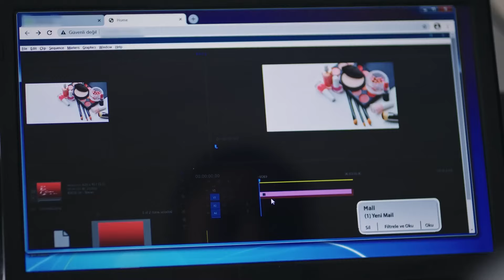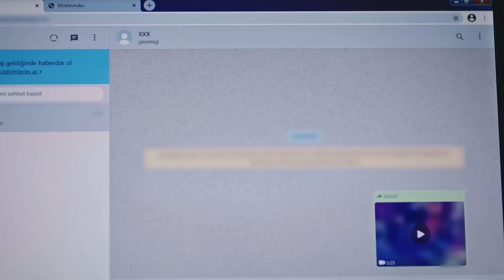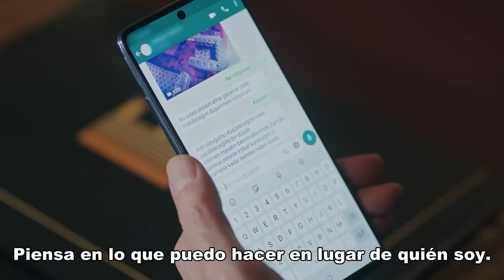Te Esperé Mucho Capitulo 19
(Subtitulo Español)

13 de Marzo, 1992. La fecha cuando Eren perdió toda su familia por un gran terremoto. Cuando a Kadir Eren le tiraron pensando que estaba muerto, tenía 17 años. Abrió los ojos. Volvió a la vida pero había perdido a su padre, a quien quería más que su propia vida. Su madre se casó con otro hombre. Kadir no volverá a aferrarse a la vida, siempre algo le hará falta, hasta que se topa con Ayliz. Ese día, el anillo del padre al que nunca había quitado de su dedo, va dando vueltas hasta los pies de Ayliz, al igual que había ido algún día hasta los pies de su madre. Después de ese instante la vida siempre volverá a reunirlos. Estos reencuentros cada vez le acercará más a Kadir hacia Ayliz, mientras que a Ayliz le palidecerá. Porque pronto, Ayliz se casará con otro hombre.

Mientras que los secretos entremezclados de dos familias salen uno por uno a la luz, ¿el amor de Kadir y Ayliz podrá aprobar tal prueba?

ARTISTAS
Kadir: Özcan Deniz
Ayliz: İrem Helvacıoğlu
Cemal: Mustafa Uğurlu
Hidayet: Yıldız Kültür
Selahattin: Caner Şahin
Erol: İlhan Şen
Mihre: Lila Gürmen
Rıza: Ali İpin
İsmet: Durul Bazan
Meryem: Türkü Turan
Zaza: Hakan Ummak
Şebnem: Sibel Şişman
Serkan: Gürkan Güzeyhuz
Osman Efe: Şehsuvar Aktaş
Davut: Mehmet Ulay
Songül: Selen Domaç
Sibel: Nihan Büyükağaç
Nezahat: Damla Makar
Umut: Ömer Gökay Şanlıer
Producción: Skala Yapım - DNZ FİLM
Director: Yasemin Türkmenli